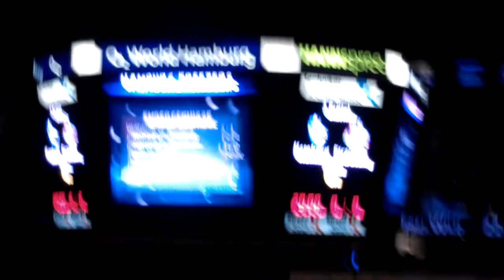Siegesfeier Hamburg Freezers - Straubing Tigers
Uffta nach dem 4:1 Sieg im Geburtstagsspiel am 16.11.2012 gegen die Straubing Tigers mit David Wolf und Jerome Flaake